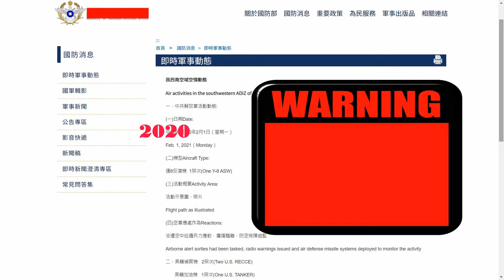【 2021年2月1日SHRUG 01 flight 2 x B-1B穿越南海无线电实录 】我只不过在中国大陆这边最低级玩家，掌握的皮毛都算不上------但对付蛙蛙我想应该足够让你们无地自容！！！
特别制作2021年2月1日美寇B-1B的全程无线电通话视频打脸下你们也觉得挺好，@CTU老布《台湾西南空域》版主许先生，下次记得叫你们的锅军别伪造PLA的无线电通话了哈（天天伪造锅军的广播发新闻稿让大家乐乐也行），连美军都窃听不到PLA的，就凭锅军战管天天喊无线电故障的下三烂技术，省省吧！！！[允悲]

PS: 英文我除了0至9，其它全部听不懂；用电脑人工智能读取的，标示不对的话请见谅！[作揖]